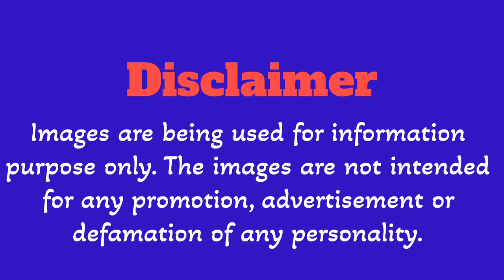ANNE HATHAWAY'S Most Iconic Roles in Hollywood movies?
Join us as we take a trip down memory lane and explore Anne Hathaway's most iconic movie roles! From her early days as a Disney princess to her Oscar-winning performances, we're counting down the top roles that have made her a household name. Get ready to revisit some of your favorite films and discover new ones!